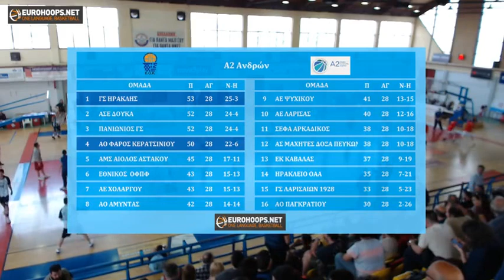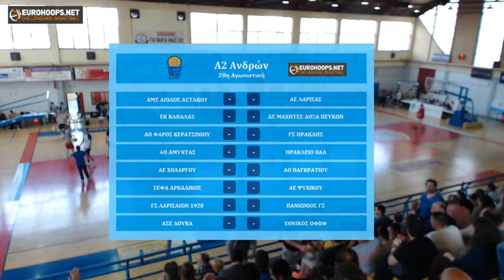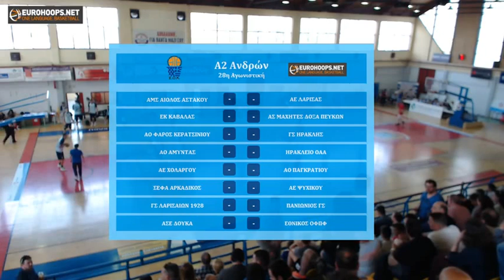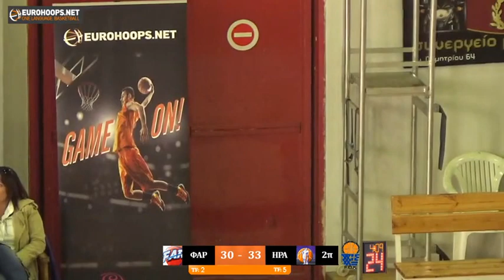ΦΑΡΟΣ -ΗΡΑΚΛΗΣ | Α2 Ανδρών | Live Streaming By Eurohoops